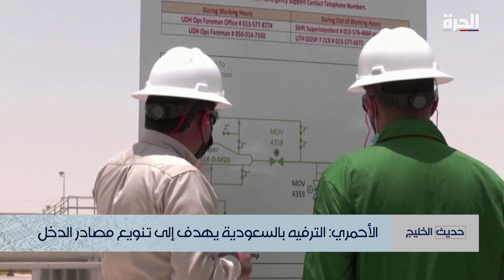حديث الخليج - هل السعودية تواجه التشدد بالترفيه؟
في هذه الحلقة نسلط الضوء على رؤية السعودية بالصرف على الترفيه والصفقات الرياضية، هل لدوافع تلميع اسمها من قائمة التطرف أو لتبييض صورتها الحقوقية الدولية أو فعلا هي تريد تغيير نظرة ما لبسته لمدة 40 عاماً من الوهابية؟
بالمقابل هناك تحفظ شعبي ضد هذا الانفتاح وسخط لصرف هذه المبالغ الطائلة على الترفيه وخاصة مع إعلان ارتفاع نسبة البطالة بالسعودية إلى 9.9 % بنهاية 2022، هل نجحت السعودية بالهندسة الاجتماعية الجديدة في جعل مواطنيها أكثر انفتاحاً وتقبلا لنمط الحياة الجديد؟ وما هي العوائد المالية والاقتصادية للفعاليات الترفيهية المقامة في السعودية؟

حمل تطبيق "الحرة كونيكت" للتلفزيونات والهواتف الذكية:

أمازون فاير